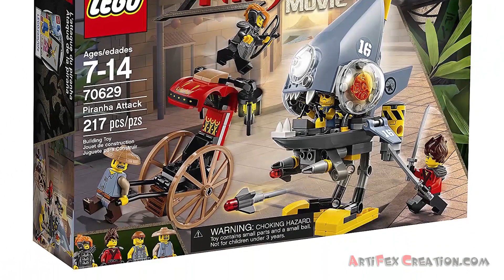Lego Ninjago Movie: PIRANHA ATTACK 70629 Speed Build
Play out an action-packed Piranha Mech pursuit of a rickshaw through NINJAGO City with THE LEGO NINJAGO MOVIE Piranha Attack set. The Piranha Mech features opening jaws with a minifigure cockpit inside, plus 2 flick missiles. Lego 70629

SET DETAILS
• 217 pcs - $19.99 / £14.99 / 19.99€
• Ages 7 - 14, released DEC 2017
• 4 minifigures - Kai, Misako (in Iron Dragon costume), Shark Army Thug and Ray.
• Piranha Mech features opening jaws with a minifigure cockpit inside, 2 flick missiles, adjustable fins and a periscope.
• Rickshaw features a minifigure seat, large wheels and 2 lanterns.
• Weapons -  Kai's 2 katanas and Misako's bow and arrow.
• Also includes Misako's quiver element.
• Piranha Mech measures 6” (17cm) high, 4” (11cm) long and 3” (9cm) wide.
• Rickshaw measures 3” (10cm) high, 4” (11cm) long and 2” (7cm) wide.

This product was provided by the LEGO Group for review purposes. This review is an expression of our opinions and not does not represent the LEGO Group’s opinion.

30379 Quake Mech
30427 Ice Tank
30428 Green Ninja Mech Dragon
30608 Kendo Lloyd
70606 Spinjitzu Training
70607 NINJAGO City Chase
70608 Master Falls
70609 Manta Ray Bomber
70610 Flying Jelly Sub
70611 Water Strider
70612 Green Ninja Mech Dragon
70613 Garma Mecha Man
70614 Lightning Jet
70615 Fire Mech
70616 Ice Tank
70617 Temple of the Ultimate Ultimate Weapon
70618 Destiny's Bounty
70620 NINJAGO City
70628 Lloyd - Spinjitzu Master
70629 Piranha Chase
70631 Garmadon's Volcano Lair
70632 Quake Mech
70656 garmadon, Garmadon, GARMADON!